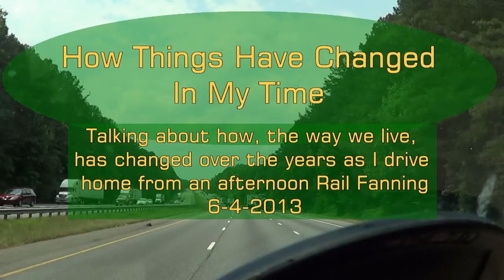How Things Have Changed In My Time by Pwalpar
How Things Have Changed in my time,  Pwalpar Remembers how it was.  A story by Walter.